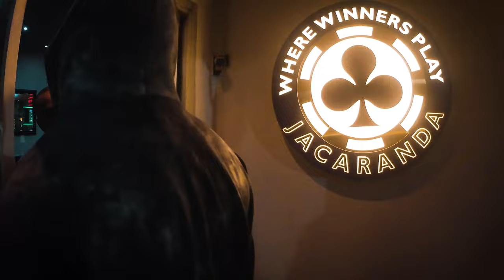ODUMODUBLVCK - Potor Potor ft. Agunna Bu Eze (Official Video)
Music video by Odumodublvck performing 'Potor Potor" ft. Agunna Bu Eze.
Directed by Moe Musa